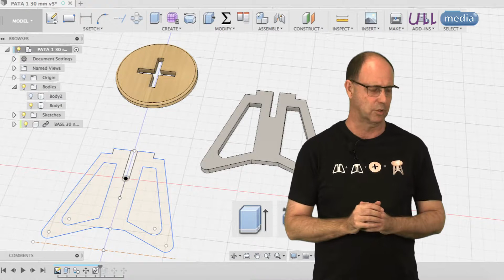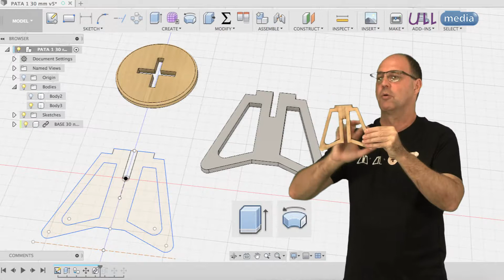SLD2: Modelado 3D: Extrusión y revolución